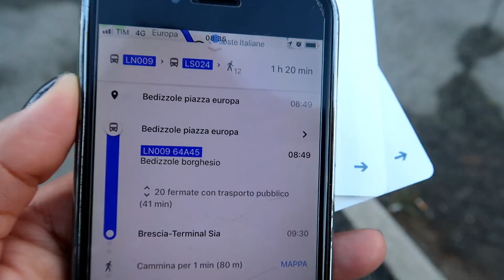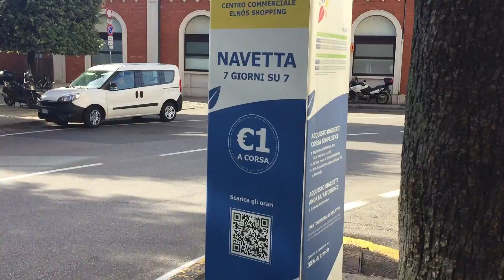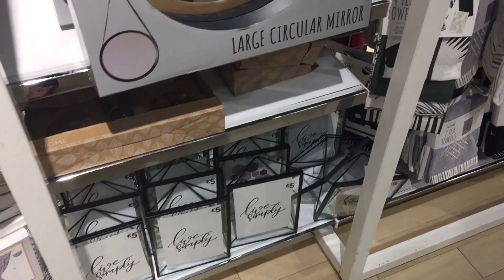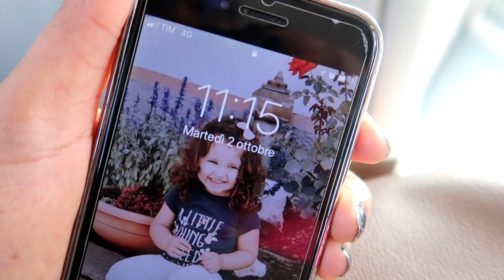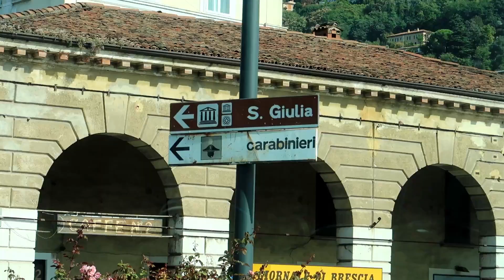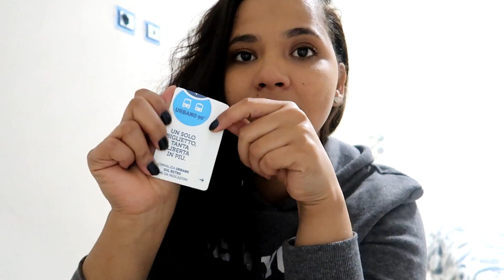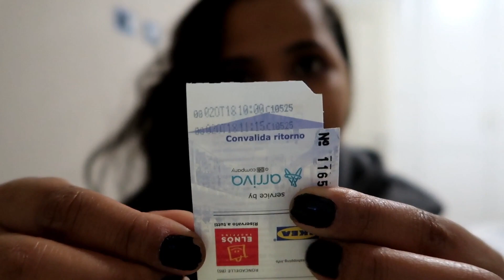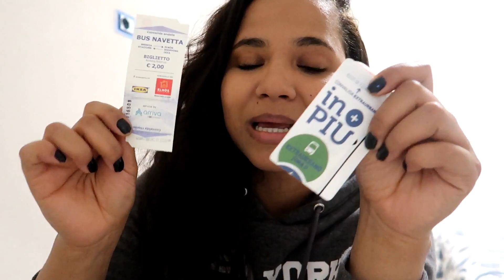🌸 AVENTURA NA CIDADE, SOZINHA - SHOPPING E MINI TOUR PELA PRIMARK | KESIA SILVA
🍁 SOBRE ME:

Kesia Silva
25 anos
Casada com o Luca e mãe da Alice
Mineira e morando na Italia ha mais de 4 anos

🌸🌸 ASSISTA TAMBEM 🌸🌸

🌸🌸 O QUE USO NOS VÍDEOS 🌸🌸

•Câmera IPhone 6 (Vlogs)
•Editor Filmora
• Musicas : Epidemic